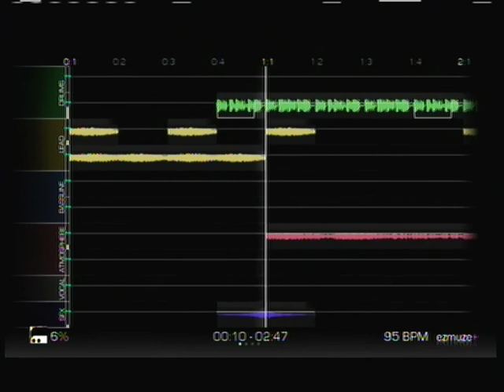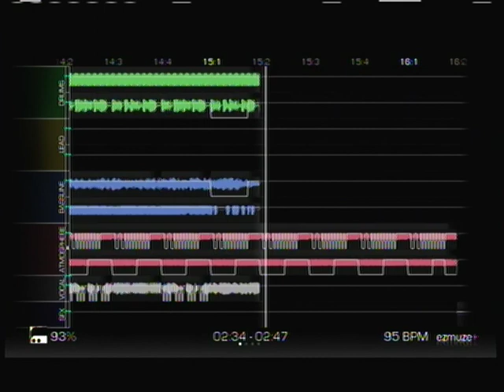Distance Ezmuze hamster edition